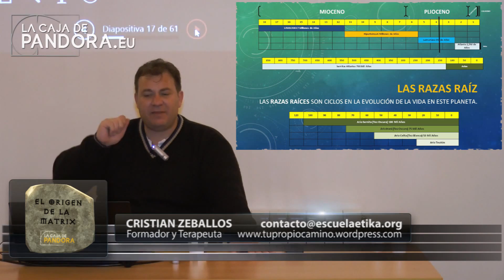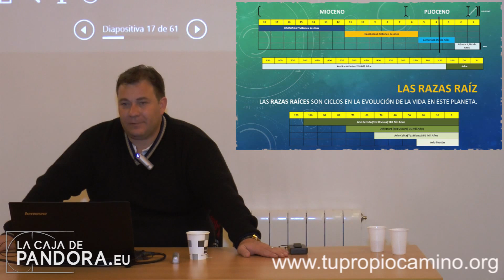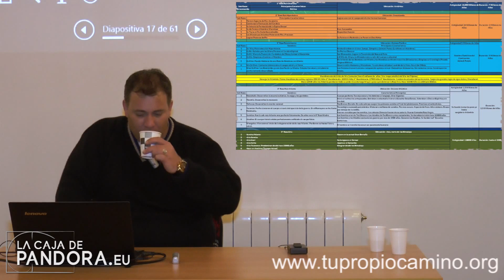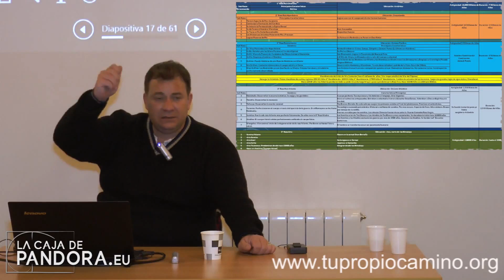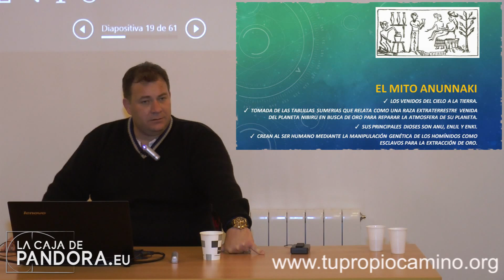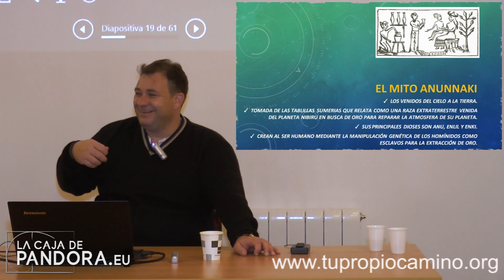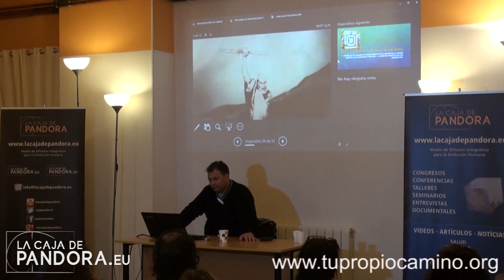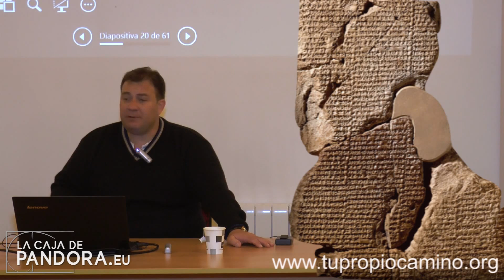El Origen Oculto del Ser Humano - Conferencia en Barcelona 2/3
🔥Embárcate en un viaje épico hacia la creación de la humanidad con "Cristian Zeballos".

Nuestro relato apasionante y revolucionario entrelaza las tres teorías del origen humano: la Evolución, los Anunnakis y las Razas Madres, presentándolas como piezas de un intrigante rompecabezas. El secreto está en descifrar el orden. 🧩

Adéntrate en misterios antiguos y fascinantes, desde la figura enigmática de Lucifer (también conocido como Prometeo, Thor, Enki, Quetzalcóatl) hasta la teoría de la Tierra Hueca y los enigmáticos Círculos de las Cosechas. 🌍✨👽

¿Te has preguntado alguna vez cómo estos antiguos misterios afectan tu vida diaria? Nosotros te lo mostraremos. 🕵️‍♀️

Con las intervenciones especiales de los pensadores David Canga, José Alfonso Hernando e Ivan Mártinez, este es un viaje que no querrás perderte. 🎙️

¡Forma parte de la Historia, de TU Historia! 💫